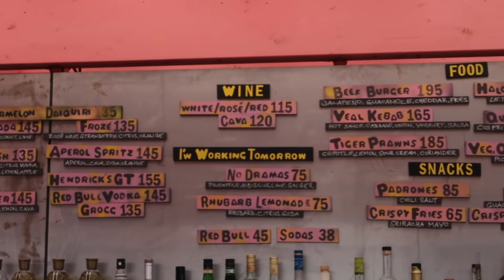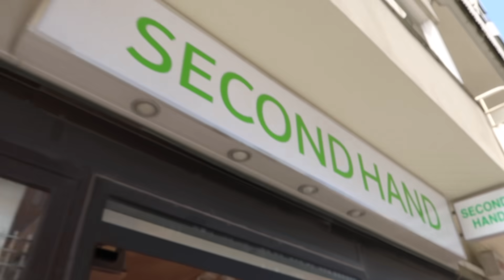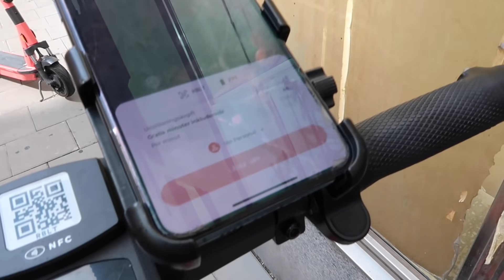WEEKLY VLOG - Dior blushes, Clubbing w friends, Outdoor gym & Cooking food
Another week another weekly Vlog

Lenses mentioned
Solotica Aquarella daily (Golden ochre & Sienna brown) (DIANA10) for cash off

♡What camera do I use? CANON G7X mark ii & CANON M50Music